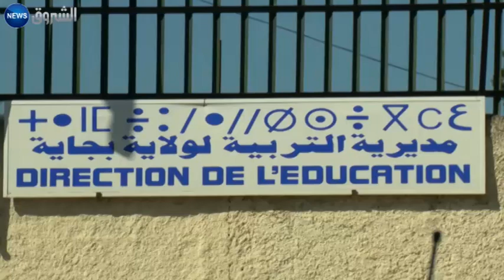متعاقدو قطاع التربية الوطنية يخرجون في مسيرة "الكرامة"